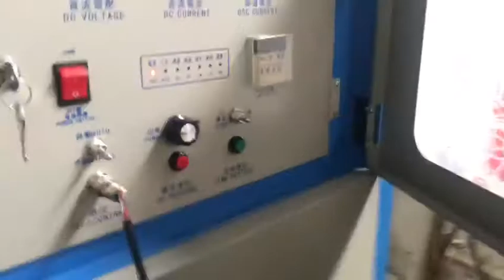JLC-120KW Steel Strip Induction Annealing Machine